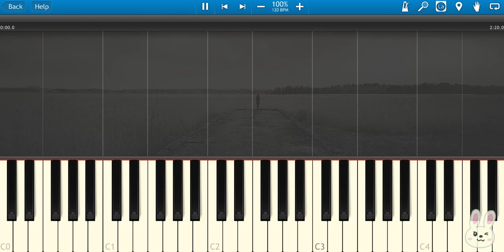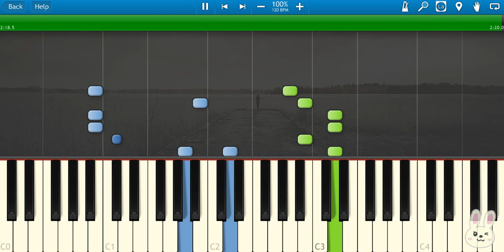🎹Redbone - Come and Get Your Love (Piano Tutorial Synthesia)❤️♫